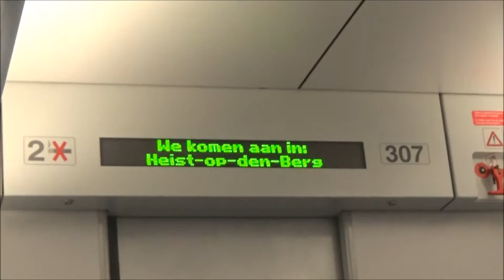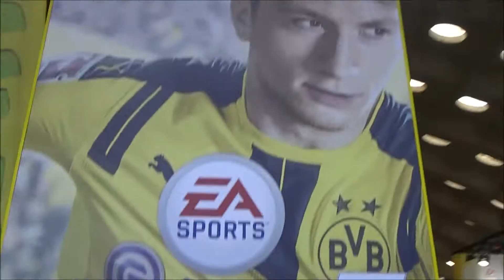1 OKTOBER 2K16 (GAMEFORCE)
Yo Youtubers!
Welkom weer bij een nieuwe video op dit kanaal!

-- 15 likes= NICE
-- 25 likes= AWESOME
-- 35 likes= INSANE

LIKE zeker deze video voor meer van deze video's!
SUB zou best chill zijn!

JA JOE .